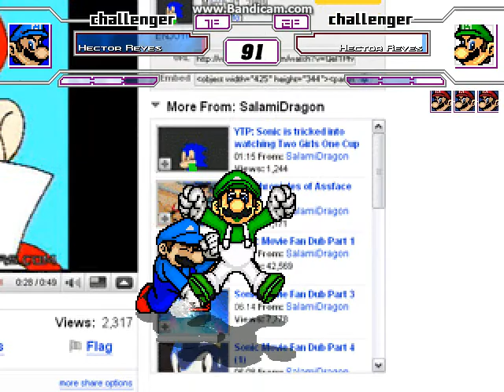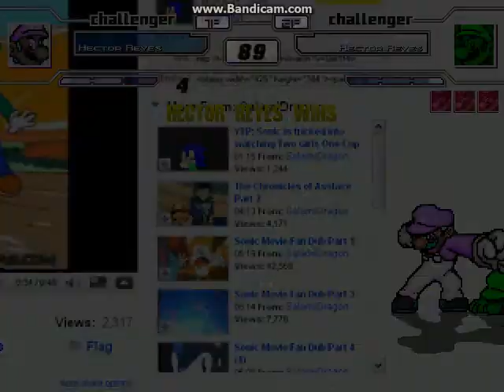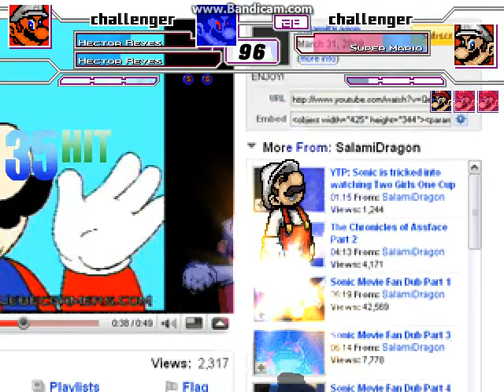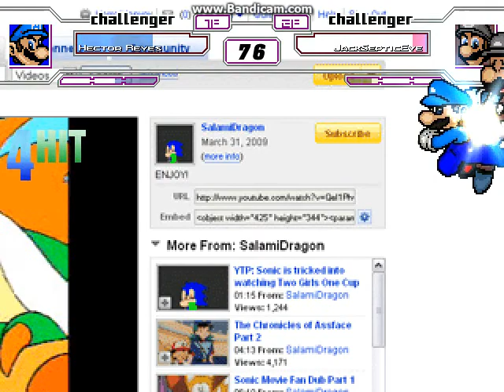MUGEN Showcase Hector Reyes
This character is made by Cyber Yoshi not me.

Round 1
HectorReyes(me)
VS
Cosmo The Seedrain
POWERSTAR Mario
Lemmings
Shantae

Round 2
Bliss(me)
VS
Cyber Yoshi
Dr.Fox
Basilisx
Emerald

Round 3
Inferno Cyber Yoshi(me)
Shadow Mario
VS
Super Mario x4

Round 4
Hector Reyes(me)
VS
JackSepticEye

Also this is the first character so don't be so mean against him.